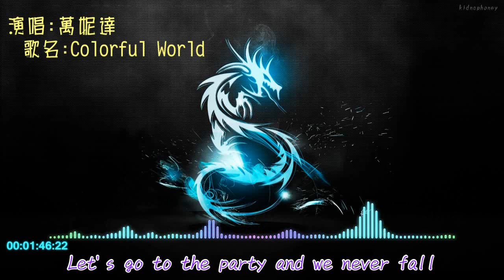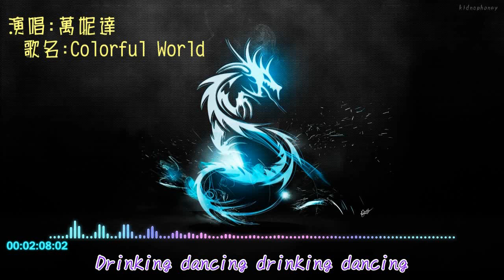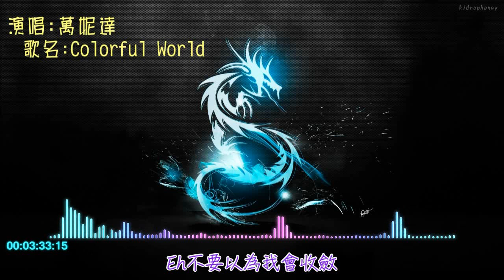萬妮達 - Colorful World/【高音質】/《動態歌詞》